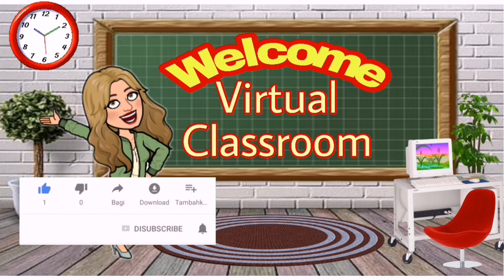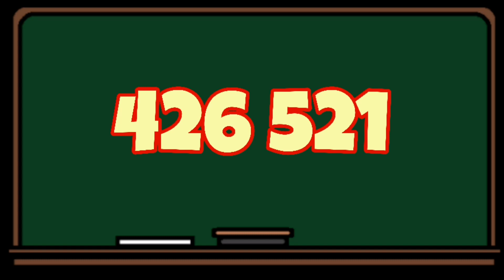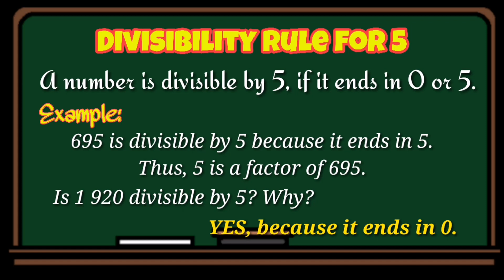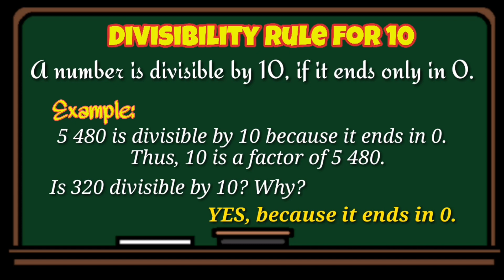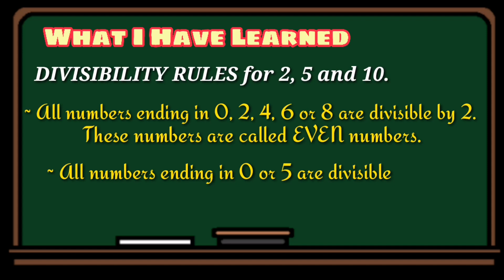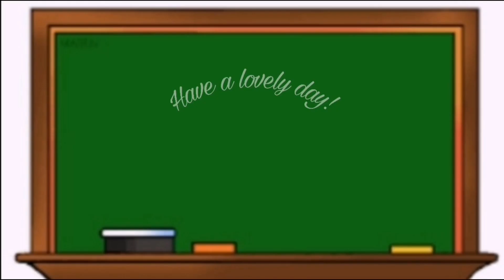MATH 5 | QUARTER 1 WEEK 1 | DIVISIBILITY RULES FOR 2, 5 AND 10 TO FIND THE COMMON FACTORS OF NUMBERS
This video is all about divisibility rules for  2, 5, and 10 (M5NSIb-58.1).

Enjoy learning!